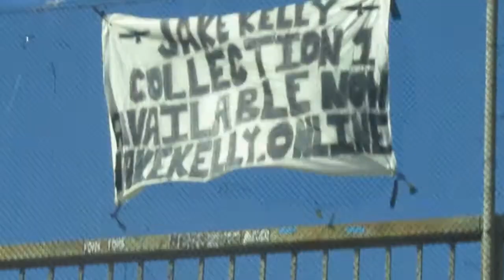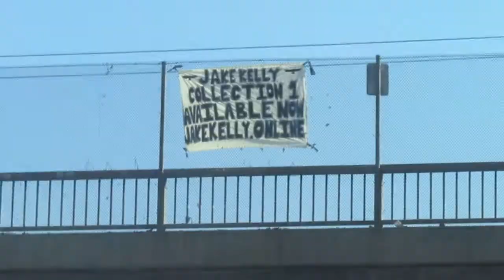Releasing My First Clothing Collection ! Jake Kelly Collection 1